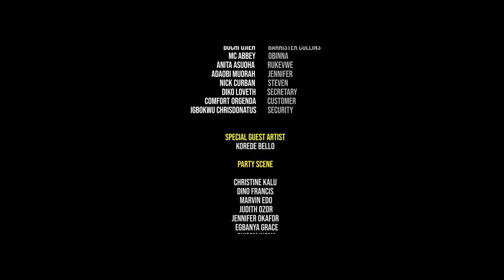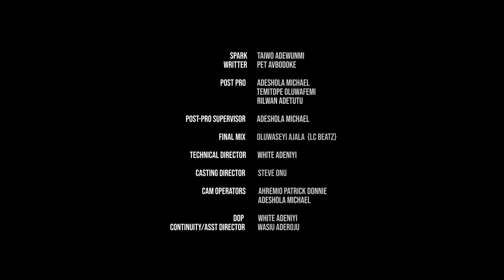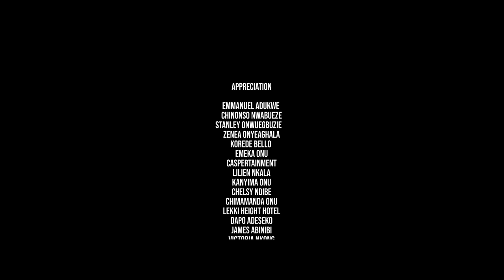INTRICATE 2 - KUNLE REMI, KOREDE BELLO, UCHE MONTANA, REAL WARRI PIKIN, MC ABBEY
INTRICATE 2 - 2023 latest Nigerian  movie
starring-
Kunle Remi, Korede Bello, Uche Montana, Stanley Isoko Edirin, Wofia Fada, Real Warri Pikin, MC Abbey
Directed by STEVE YAW ONU